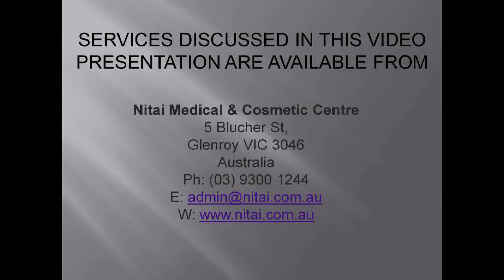Excessive Sweating Treatment Melbourne - Nitai Medical & Cosmetic Centre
- Excessive sweating is not only an uncomfortable affair; it could also be pretty embarrassing. People who are suffering from Hyperhidrosis or excessive sweating often go to great lengths for concealing their condition. This could be including opting for clothing change multiple times, taking frequent showers, avoiding white clothes and ending up with incredibly high dry cleaning and laundry costs. If you feel embarrassed all the time just because you are having hyperhidrosis, you may get in touch with Nitai Medical & Cosmetic Centre in Melbourne for effective management and treatment of excessive sweating.

Nitai Medical & Cosmetic Centre
Abn. 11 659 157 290
5 Blucher St,
Glenroy VIC 3046

We are open Monday through to Friday: 8:30am to 5:00pm.